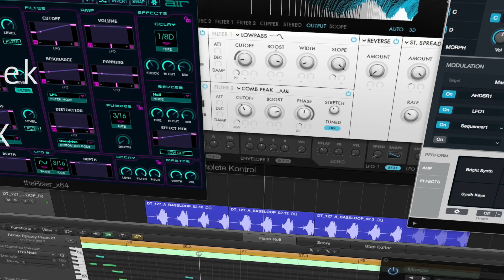Wij geloven in bewegend beeld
De taal van het hart